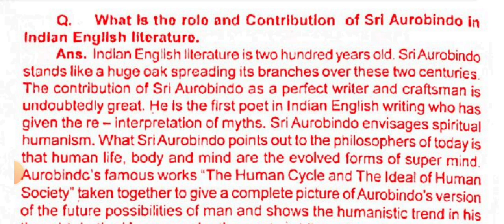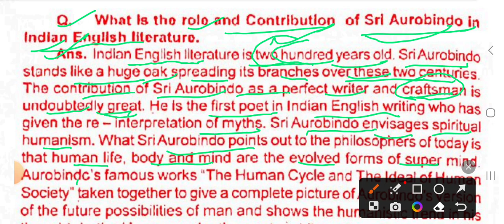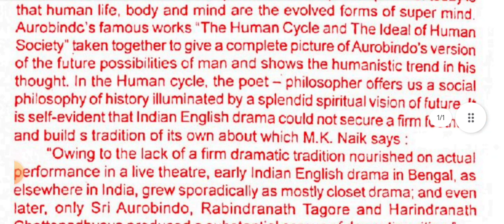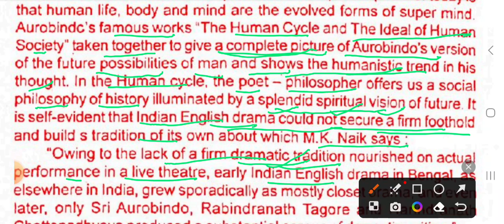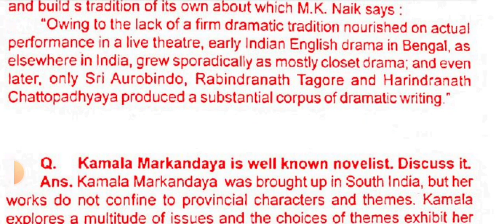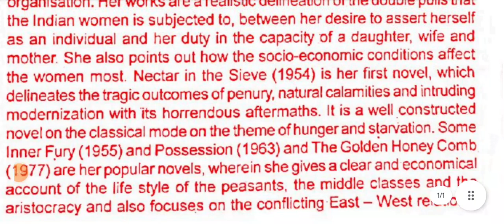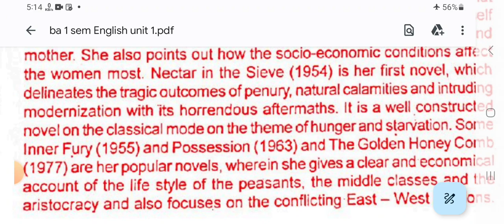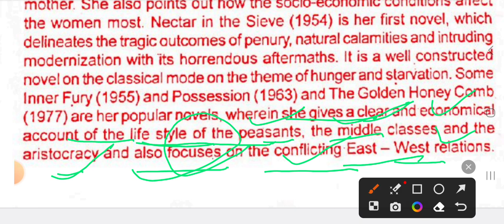B.A.1st Year | 1st Semester | English Literature | Unit -1 | The Most Important Ques-Ans |जल्दी देखे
B.A.1st Year | 1st Semester | English Literature | Unit -1 | The Most Important Ques-Ans
| जल्दी देखें  , परीक्षा के लिए अत्यंत महत्वपूर्ण

ba 1st semester English literature, English literature of b a 1st semester, solved Model paper of English For b a first semester 2022, Unsolved Paper of English For b a first semester, syllabus of English For b a first semester, contribution of Rabindranath Tagore in Indian English writing, contribution of Shri Aurobindo in Indian English writing, contribution of sarojini Naidu in Indian English writing, summary of Dream Children by Charles Lamb, kaise aata hai ba 1 semst English ka paper, most imp Ques and ans of English For b a first semester, summary of the story the Lament by Anton Chekhov, prose style of Francis Bacon, prose style of Joseph Adison, most imp MCQs of English For b a second first semester, short answers type questions of English For b a first semester, definition of point of view, summary of the barbers trade union, summary of the last leaf, dream children by Charles Lamb,Sir Roger at the Church by Joseph Adison,what is theme in literature, definition of tone, definition of mood,the most important long ques ans -2023,top 75 MCQs on English Literature ba 1 semester , most Important long ques ans, The Last Leaf by O Henry most Important very short questions answers